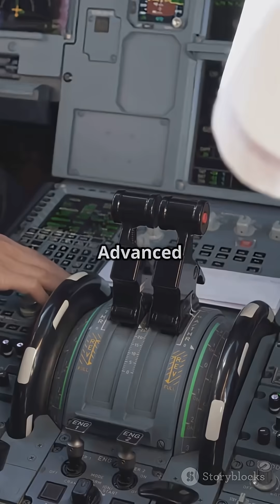HAL Tejas 🇮🇳 India’s Sky Warrior Jet! 💥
Meet HAL Tejas – India’s pride in the sky! 🛡️
Does it have 5th-gen capabilities? Let’s find out!
A light combat jet packed with power, speed, and innovation. 🚀🇮🇳